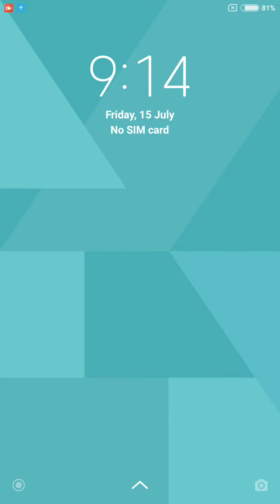WORDSCAPES Daily Puzzle July 14, 2022